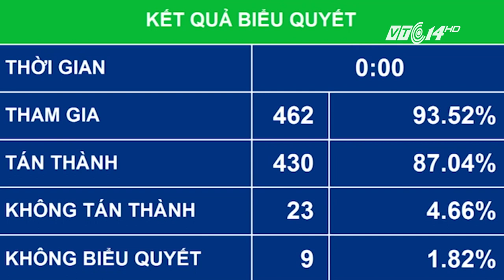(VTC14)_87,04% đại biểu Quốc hội đồng ý miễn nhiệm Thủ tướng Nguyễn Tấn Dũng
(VTC14) -Chiều nay 06/04/2016, các đại biểu Quốc hội đã tiến hành bỏ phiếu kín để miễn nhiệm Thủ tướng Nguyễn Tấn Dũng. Kết quả kiểm phiếu: Tổng số phiếu thu về là 462 phiếu, số phiếu hợp lệ là 453, số phiếu đồng ý là 430 phiếu, tương đương 87,04%.